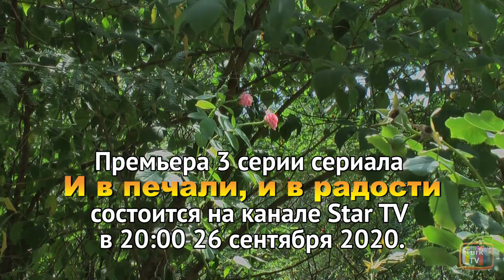И в печали, и в радости 3 серия – анонс.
В горе и радости / Iyi Günde Kötü Günde 3 серия – турецкий сериал. Содержание 3 серии (русская озвучка), дата выхода.